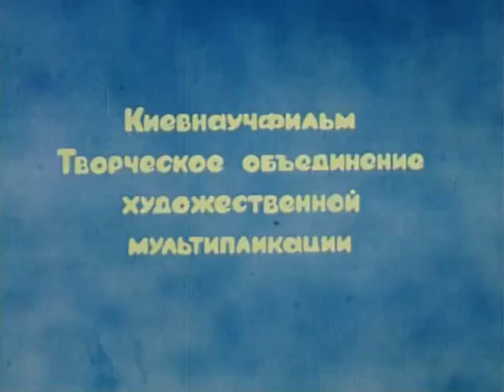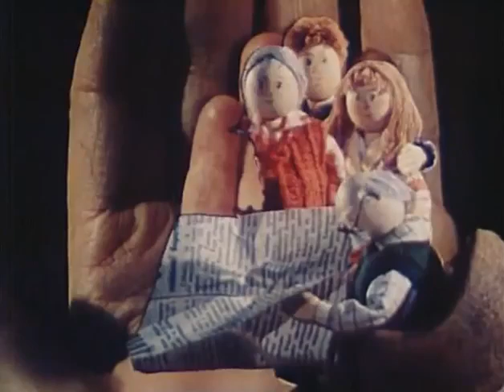Ладушки, ладушки... (1985 год) мультфильм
Бабушка рассказывает своему внучку сказки - стишки, надевая перчатки с разноцветными пальчиками и изображая героев сказок.